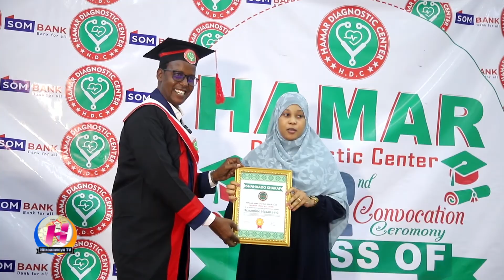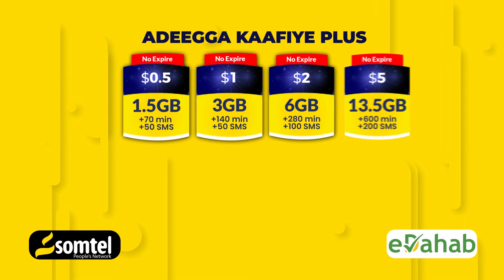Arday Baratay Xirfadda caafimaadka oo munaasabad qali jebin ah loogu qabtay Muqdisho